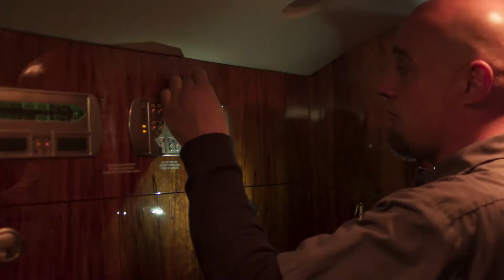Clay Lacy Aviation Aircraft Maintenance Technician Scholarships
Clay Lacy Aviation, the world’s most experienced operator of private jets, is delighted to announce applications are now available for 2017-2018 Maintenance Technician Scholarships. Click 'Show More' for details.

Now entering its second year, the Clay Lacy scholarship initiative provides funds toward tuition, tools, and FAA exam fees for students attending the NVOC Aviation Center located at Van Nuys Airport.

This video offers more about the program, interviews with students, and a glimpse of the exciting learning environment at the world’s busiest general aviation airport.